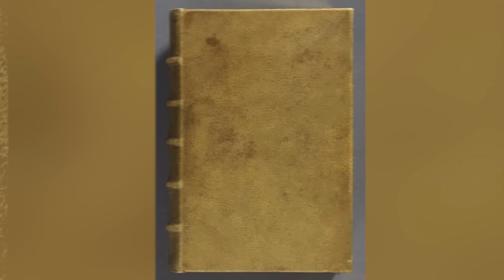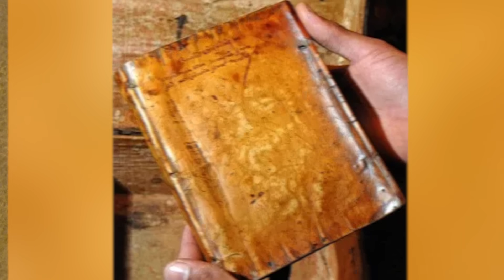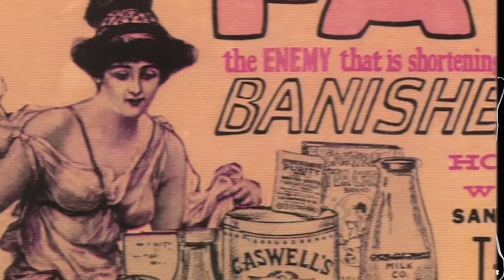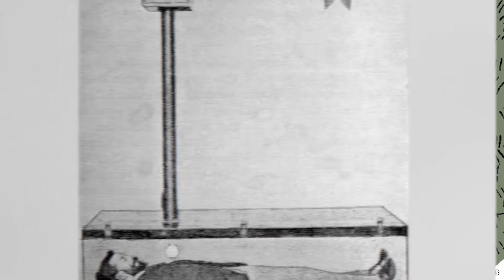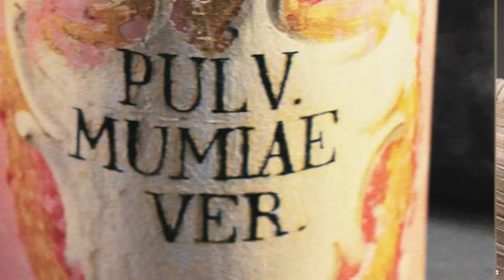Top 10 Disturbing Historical Facts You Were NEVER Taught About In School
📚🔍 Prepare to have your history books rewritten! In "Top 10 Disturbing Historical Facts You Were NEVER Taught About In School," we dive deep into the annals of history to uncover truths that have been conveniently left out of our textbooks. 🖤 From dark secrets of renowned figures to chilling events that shaped the world, these revelations will make you question everything you thought you knew about our past.

Time Codes:
0:00 Intro
0:20 Attack of the Dead Men
1:21 Destinies of the Soul
2:27 The Champawat Tiger
3:35 Tarrare
4:35 Ancient Teeth Whitener
5:51 Headless Chicken
6:56 Blood Eagle
7:41 Tapeworm Diet
8:57 Buried Alive
10:05 Mummy Medicine